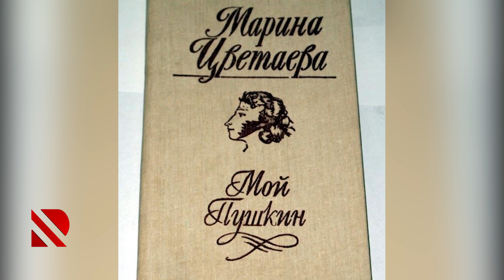Əzrayılla “nəlbəki” rəqsi